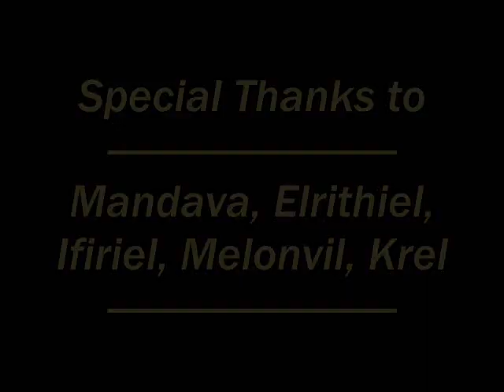Lotro - End of Beta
Beta is over and Release is 24,april 2007.

Cya in Middle Earth !